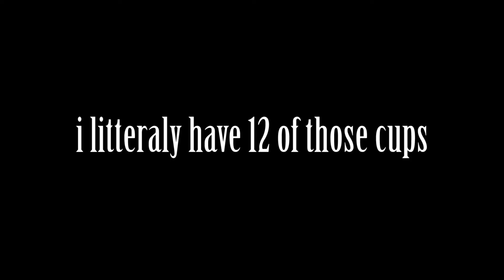Why these sound improvised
A glimpse into my creative process.